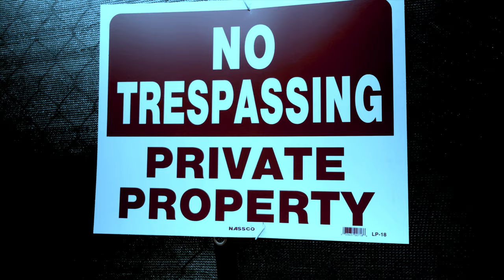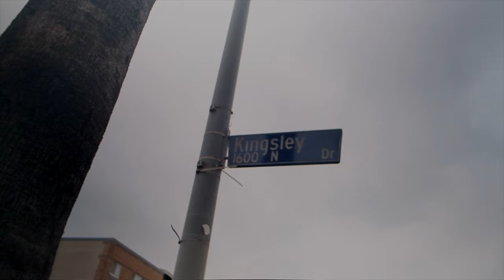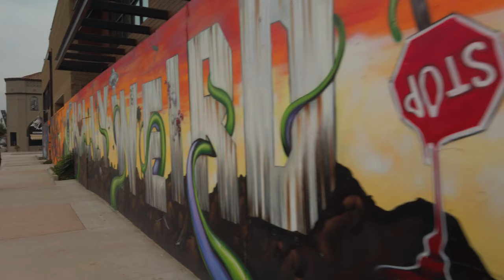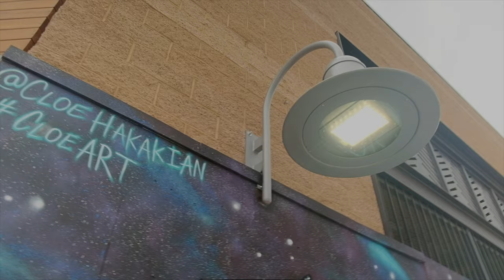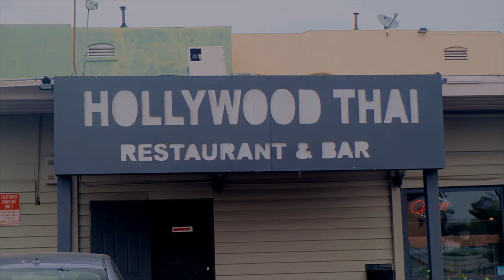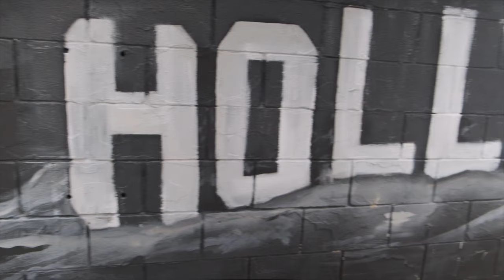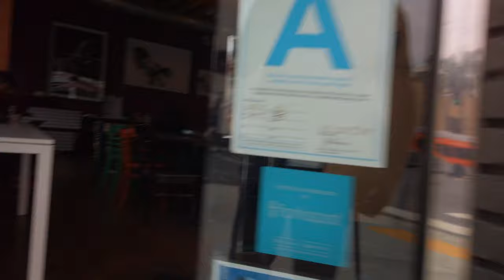A walk and talk on Hollywood Blvd Revisiting my old stomping ground.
A walk and talk on Hollywood Blvd revisiting my old stomping ground with original experimental music using garage band and edited with Lumafusion. Camera used DJI Osmo pocket cinema camera and a fuji xt3 with a  xf18-55mm lens and a xf 35mm f1.4 for some still shots.